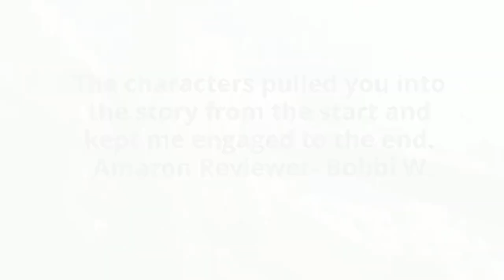What Readers are Saying About House of Blood and Whispers by Natalina Reis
Synopsis -
Kidnapping Cahki might have been the worst mistake of Emperor Min’s life.
Cahki
I was kidnapped and brought south across the seas to warm Emperor Min’s bed. I may be small, but inside of me live the strength and ferocity of a fjord dragon.
When the prince offers me a way back to freedom, I take it. Even if it means marrying him, a stranger and an enemy. I can always kill him if things go awry.
One thing is certain: I’ll be a slave to no one!
Sung-jin
I’m the sole heir to the throne of the Southern Kingdom, the one thing that keeps me alive. Alive but not unharmed.
My father is a believer in ruling by fear, and that applies even to me. I have the scars to prove it.
The white-haired woman my father kidnapped could be the answer to all my prayers. As long as she doesn’t kill me first.
No matter what, I will free my people from my father’s cruelty or die trying.
A people who lives in fear. A court that hates its ruler. A cruel emperor with unsavory appetites and no morals.
When Prince Sung-jin and his new wife, Cahki set out to rescue the kingdom and its people, the odds are not on their side. But they are still willing to give it a try.
There are only two choices: win or die!